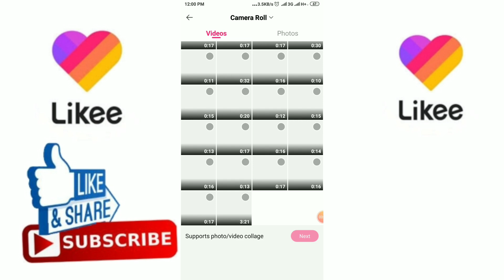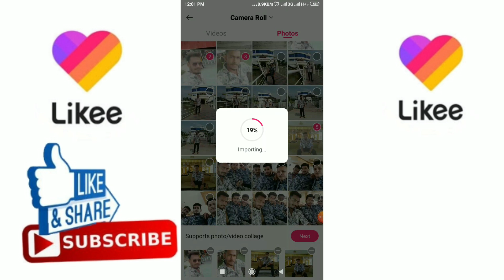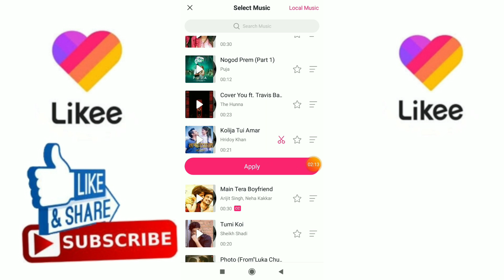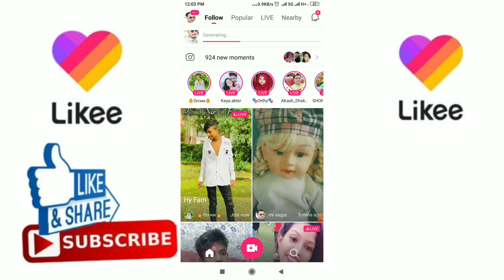How To Likee Video Make || ফটো দিয়ে Likee ভিডিও || Likee App Bangla || Like Magic App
This Video About:How To Likee Video Make || ফটো দিয়ে Likee ভিডিও || Likee App Bangla || Like Magic App Video 2020 Bangla Tutorial

How to like video bangla tutorial 2020

Like magic app
Like app Bangla Tutorial
কিভাবে ফটো দিয়ে লাইকি তে ভিডিও বানাবো
লাইকি তে ভিডিও তৈরি
Eazy Social Tips
likee app video make
likee magic app
ki vabe poto diye like video banabo
likee
how to make likee video
how to make likee photos video
লাইকে ভিডিও তৈরি